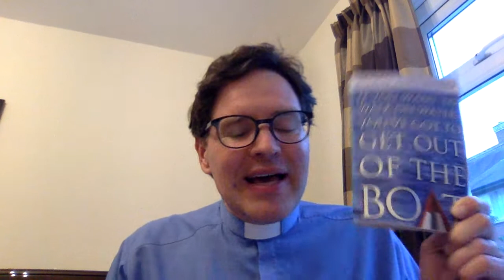Friday Night Service : 18th June 2021